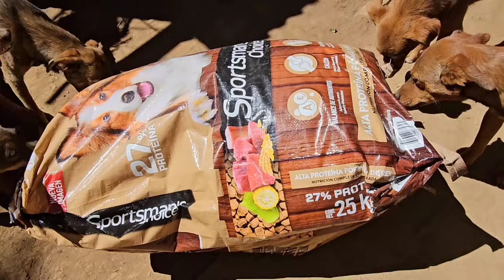ANTES COMIA CROQUETAS CON SALSA Y ME SABIAN BUENAS‼️Jorge Lukas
Llegamos a la casa de la señora Lucina y el señor Roberto para entregarle dos bultos de croquetas que le mandaron y también para saber si si había puesto la mufa para que les pongan la luz.

Contacto del canal

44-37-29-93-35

Jorge Lukas